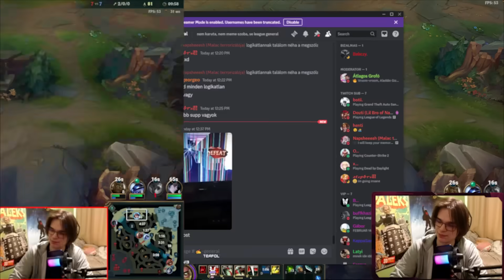AK SE LÁTOTT MÉG ILYET - Lol Twitch Válogatás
◆Elérhetőségeink

◆Támogatóink
A stúdiónk építésében köszönjük szépen a segítséget a Gamershop és a Streamplify-nak! Mindenképpen lessetek rá, ha jó áron szeretnétek minőségi cuccokat!

◆Zene
Zenéket, hangeffekteket innen szedünk:

INTRO: Life up and Down - Ruzer
OUTRO: Midnight Swing - Jules Gaia

◆Szerzői jog
írj Discordon: deniels18(hashtag)0001

◆Magyar Twitch közösség
Hétről-hétre, napról-napra a legviccesebb, legjobb klipekből vágunk össze Magyar Twitch Pillanatok / Válogatás videókat!

Vágta: Celinay

00:00 PROMO
00:13 AdamKissAK
00:31 INTRO
00:40 TsBlackii
00:49 AdamKissAK
01:05 RazeGl
01:28 bucmac
01:51 AdamKissAK
02:09 fejeslovas
02:30 RazeGl
02:41 Dandom
02:56 cuddly_slime
03:08 AdamKissAK
03:31 fejeslovas
03:49 duckyyduck_
04:01 TsBlackii
04:22 fejeslovas
04:38 AdamKissAK
04:47 Foxlylol
05:06 KiyoRell
05:20 Dandom
05:31 AdamKissAK
05:39 Gombyi
06:02 Foxlylol
06:19 szollosikrisz99
06:31 AdamKissAK
06:47 Killer_Croc_
07:00 fejeslovas
07:18 TsBlackii
07:33 OUTRO